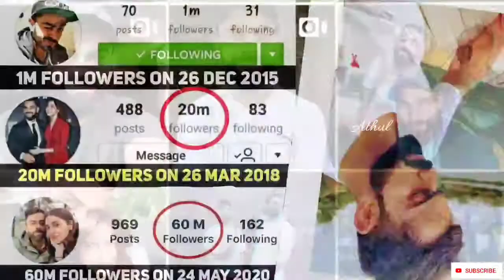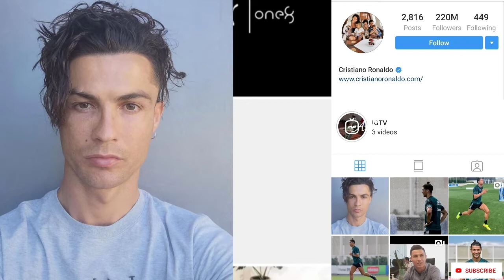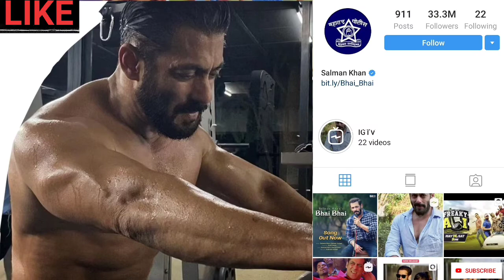Most followed instagram accounts in india